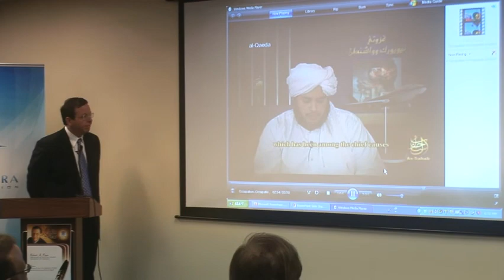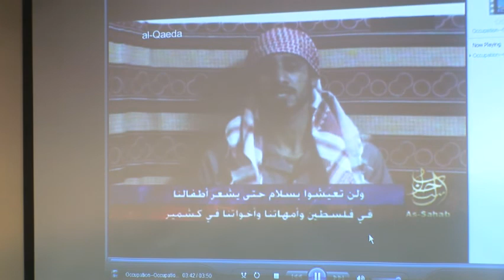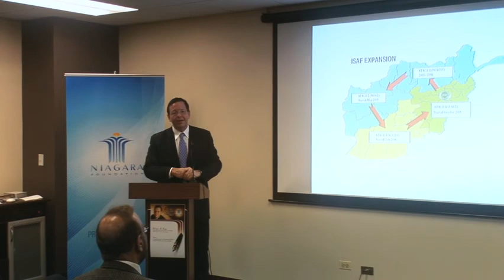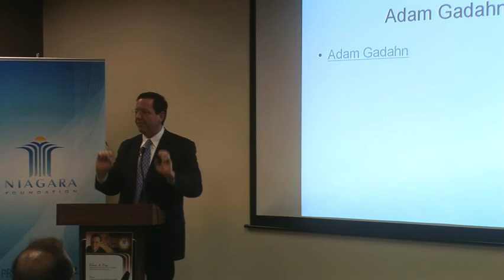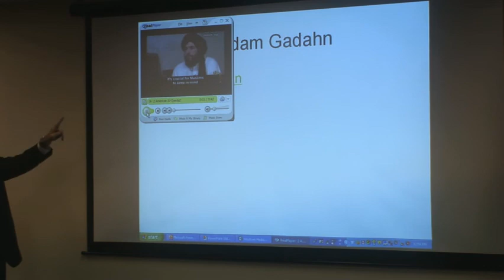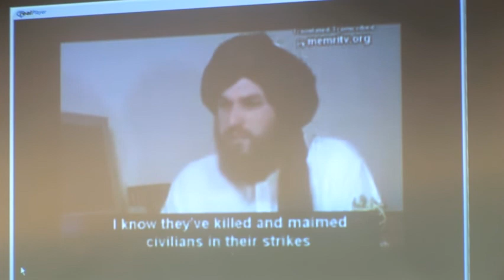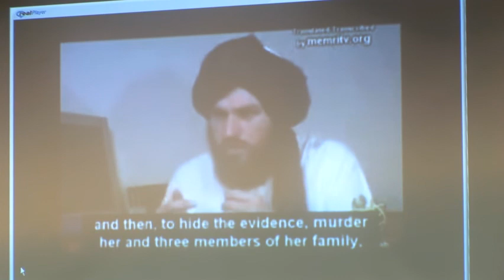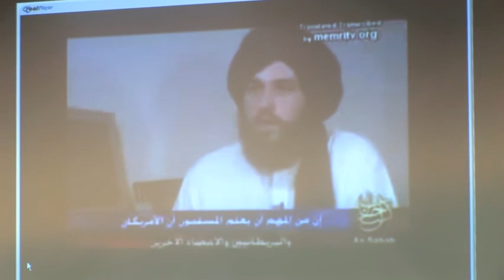Prof. Robert A. Pape, The University of Chicago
NIAGARA LECTURE SERIES

Prof. Robert A. Pape
Professor of Political Science

Theme:
Cutting the Fuse: The Explosion of Global Suicide Terrorism
and How to Stop It

Thursday, Jan 13, 2011